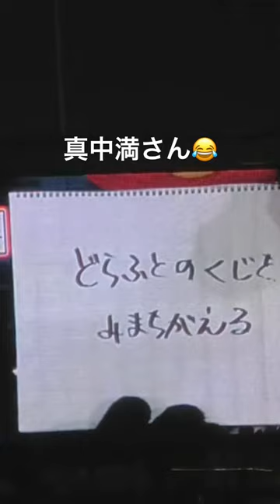つば九郎、真中満さんのドラフトをネタにする